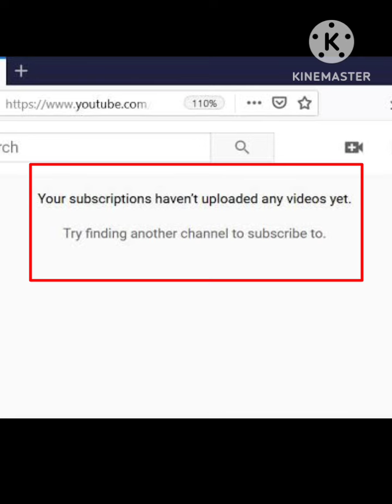YouTube Fix Your subscriptions haven't uploaded any videos yet